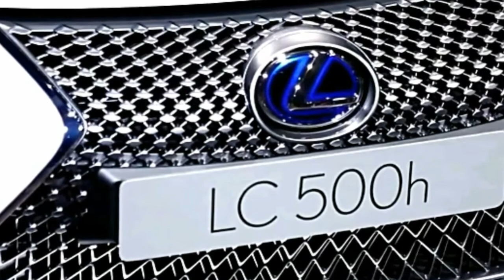ALL NEW Lexus LC500 2018- AMAZING LOOKS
Luxury sedan, lexus lc 500 will sell in 2018, there is looks of lexus lc, it has 5 seats, and luxury but still modern design, very suitable for all generation. The engine of this sedan is also very good and has powerful, that make this sedan faster.